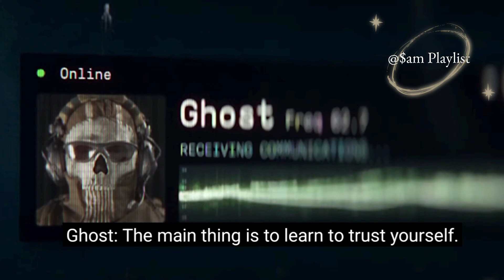Nirvana Something In The Way | Lil Peep Five Degrees | Ghost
nirvana something in the way x lil peep five degrees